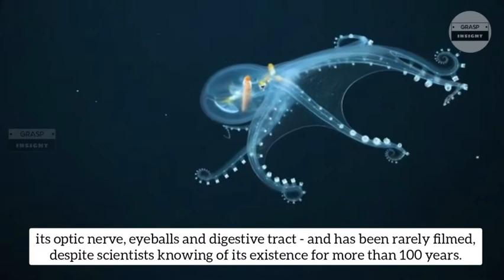Glass Octopus With Transparent Skin | Glass Octopus in Pacific Ocean | Glass Octopus Viral video